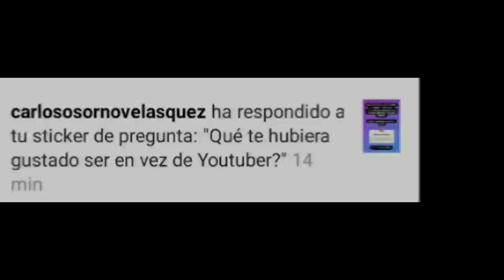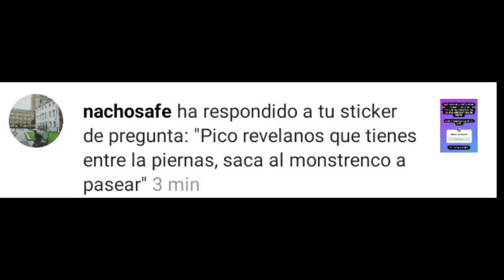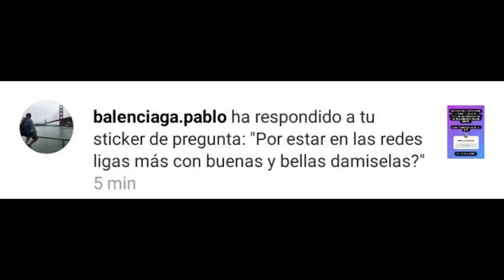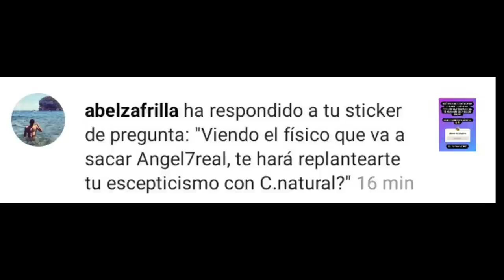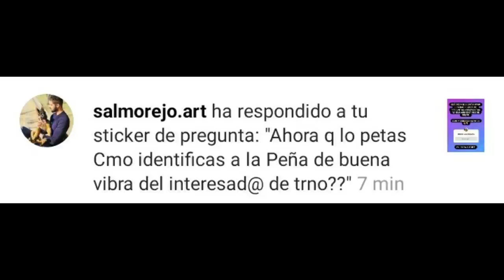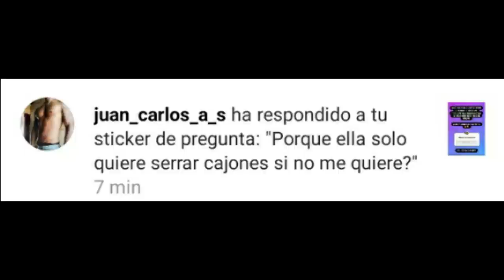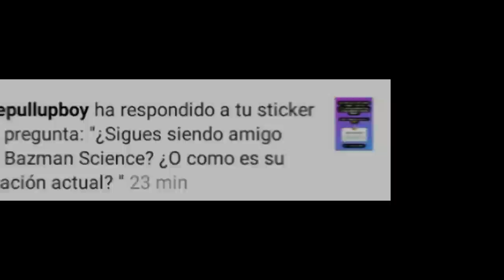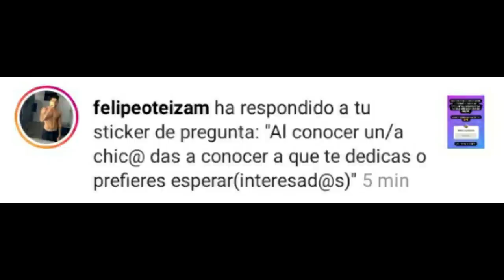El FÍSICO de ANGEL7REAL y mi RELACIÓN con BAZMAN SCIENCE.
Padre zorro responde, preguntas y respuestas donde Pico de oro habla de Angel7real, youtuber fitness que próximamente debutará en culturismo natural para la WNBF dirigida por Roberto Amorosi, dueño de la escuela de culturismo natural.

También hablamos de Bazman science, Eneko Baz integrante de ENFAF, escuela que imparte cursos sobre entrenamiento.